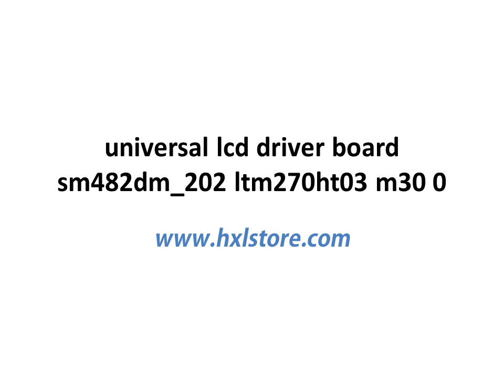$11.42 universal lcd driver board sm482dm_202 ltm270ht03 m30 0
About us:
Online Shopping of Fashion, Electronics, Mobile Phones, Digital Cameras, Laptops, Automotive, Clothing , Other Products at Best Price in china.